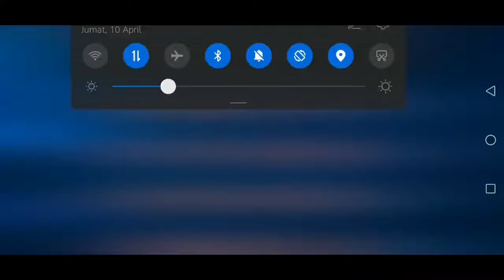silvana.exe | build silvana 2020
silvana game play